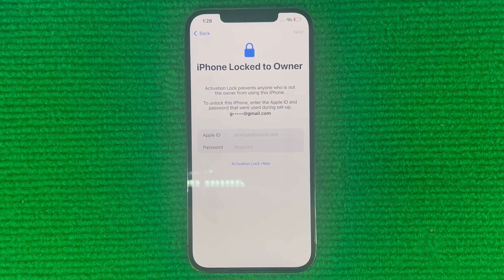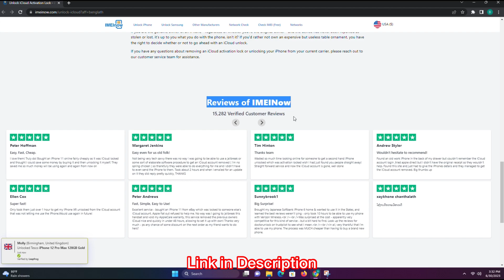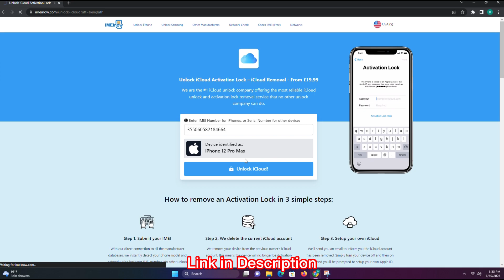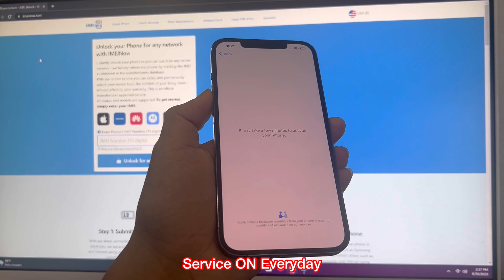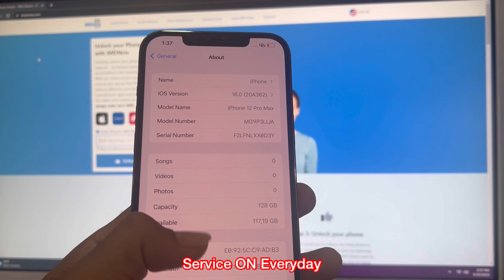Remove iPhone Activation Locked to Owner All Country